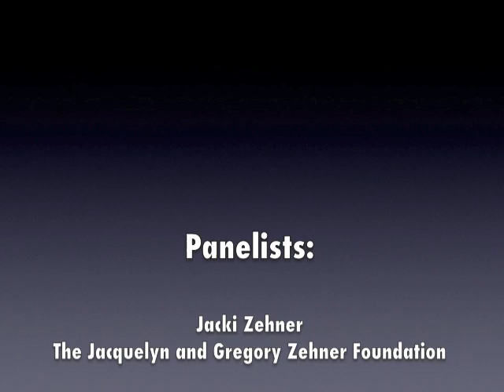The Power of Global Networks: Plenary 7 -- Investing With a Gender Lens, Part 1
Leading social change investors discuss strategies for investing for profit with the same values used in philanthropy and grantmaking. This panel was held during Women's Funding Network's annual conference in Brooklyn, New York, on April 8, 2011.